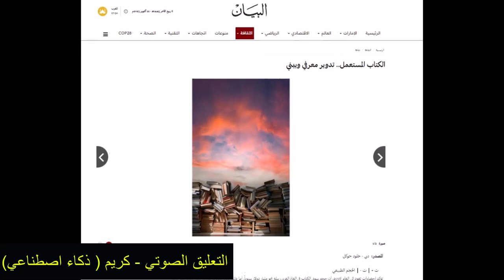فوائد لا تخطر على بال للكتب المستعملة .. ؟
لا تقتصر فوائد الكتاب المستعمل على اعادة تدوير المعرفة ولكن له فوائد كبيرة بما يتعلق بصحة الكوكب والحفاظ حياة صحية للاجيال القادمة .. تابع كيف؟
رابط التقرير الكامل متضمن جولة في سوق الكتب المستعملة في اسطنبول